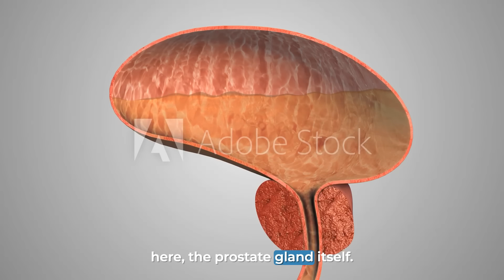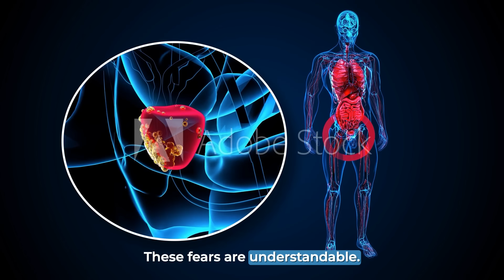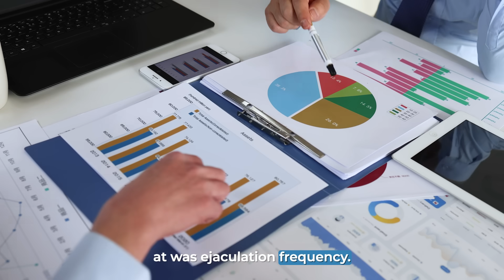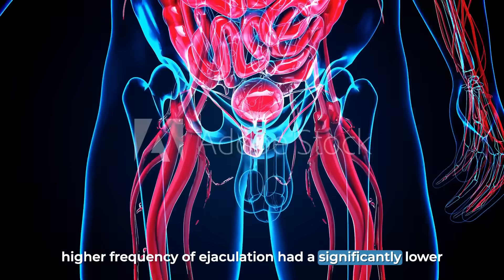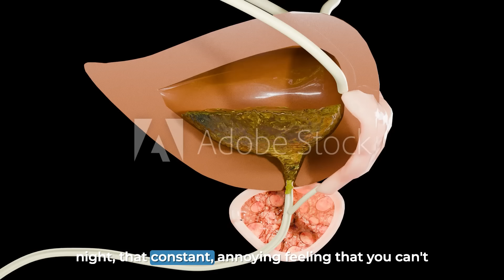SHOCKING: What daily masturbation does to your prostate – You won’t believe it!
What if everything you've heard about the link between daily masturbation and your prostate is completely backward? For years, myths and fears have dominated the conversation, suggesting this common habit could be harmful. But what does the hard science actually say? The truth is genuinely shocking and could change how you view your health forever.

In this deep-dive video, we cut through the noise and misinformation to reveal the groundbreaking science behind ejaculation frequency and prostate health. We'll break down a landmark Harvard University study that followed nearly 32,000 men and discovered a stunning connection between how often a man ejaculates and his risk of developing prostate cancer. You'll learn the leading scientific theories—from the "prostate stagnation hypothesis" to the role of cellular turnover—that explain this surprising protective effect.

This video isn't just about debunking a myth; it's about empowering you with knowledge. By the end, you will understand the real relationship between your sexual habits and your long-term health, allowing you to replace anxiety with confidence. We also cover other crucial factors for maintaining a healthy prostate, including the roles of diet, exercise, and the absolute importance of medical check-ups. Stop guessing about your health and start understanding it. Watch now to get the evidence-based facts you deserve.